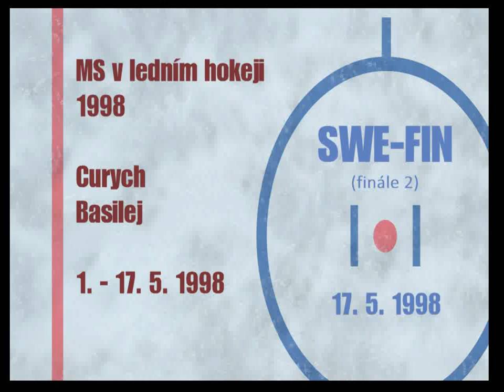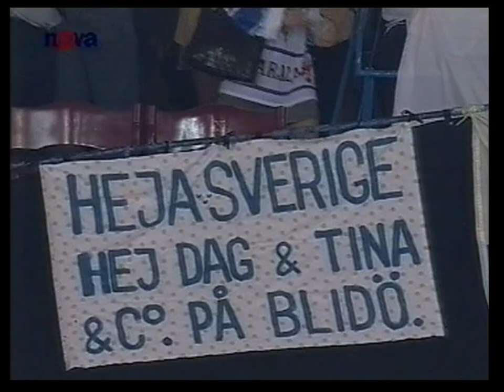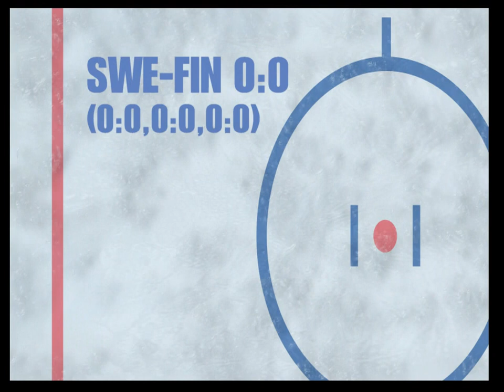MS v ledním hokeji 1998, SWE-FIN (finále 2)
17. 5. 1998 - MS v ledním hokeji 1998, SWE-FIN (finále 2)
Sweden - Finland (IIHF World Ice Hockey Championship 1998, final 2)